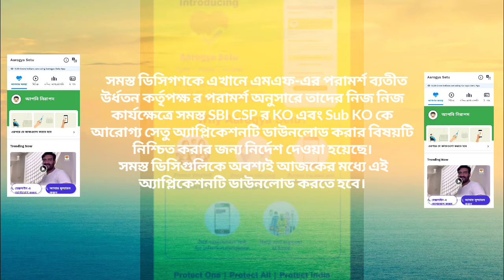SBI KIOSK এ COVID 19 নিয়ে বিশেষ বার্তা জেনে নিন কি করতে হবে.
COVID 19 নিয়ে বিশেষ বার্তা সকলের কাছে পৌঁছে দেওয়ার জন্য ও যাহাতে সকলে নিজ নিজ ফোনে Aarogya Setu Application টি ইন্সটল করে নিরাপদ দূরত্ব বজায় রাখতে পারবেন তার জন্য এই ভিডিও টি করা হয়েছে.

নিচে Aarogya Setu Application টির লিঙ্কটি আছে ডাউনলোড করে নিন

csp Madanbati 32260875